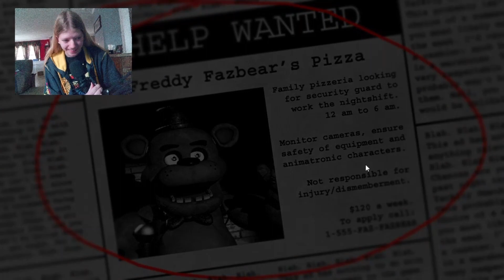The original Fnaf game night 1